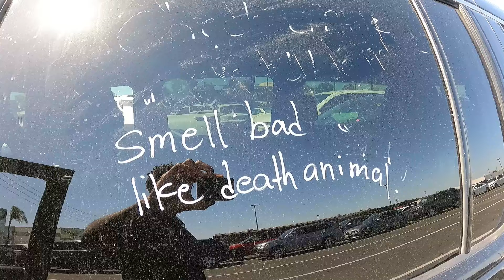🏀1v1'd the homie after work...🏀*BAD IDEA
|🌴Enterprise Vlog #18🌴|

Chapters:

0:00-0:48 - Intro
0:49-6:32 - Work
6:33-15:55 - Basketball 1v1
15:56-17:09 - Outro

|🌴Yoo if u mess with the vlog... 👍🏿👍🏿👍🏿👀|